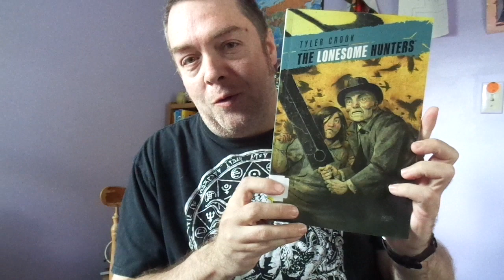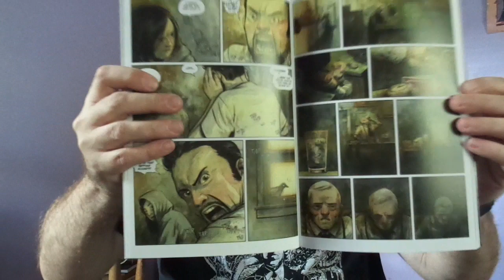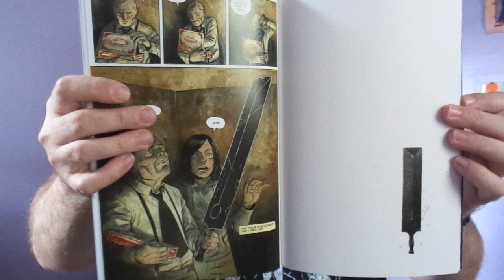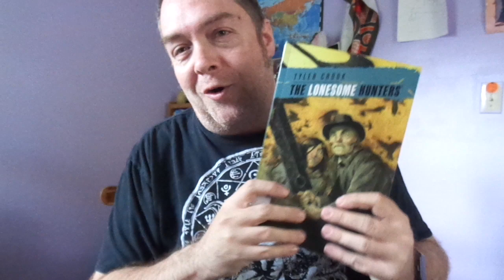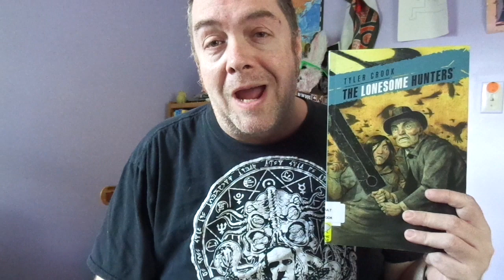The Lonesome Hunters by Tyler Crook